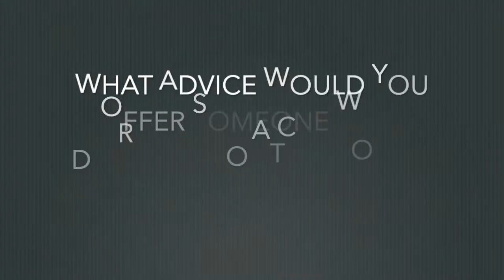Newly Diagnosed? Rely on ‘Research and Hope’, Says Doctor Turned Patient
As a health care provider, oral and maxillofacial surgeon Dr. Dan Tran thought receiving a diagnosis of stage 4 lung cancer at the age of 30 would make him a difficult patient. “As a doctor, you also end up being the worst patient,” he said in an interview with CURE. “You hate treating other doctors, because they just think they know a lot more (and say) ‘Oh, I read that that, too.’”

But his background in the medical field ended up giving him hope about cancer treatment advances; hope that he wants to share with other patients who may have recently received a diagnosis of their own.

CURE: Combining science and humanity to make cancer understandable.